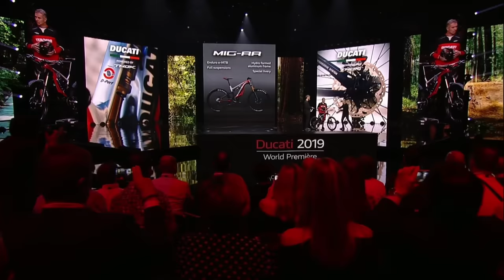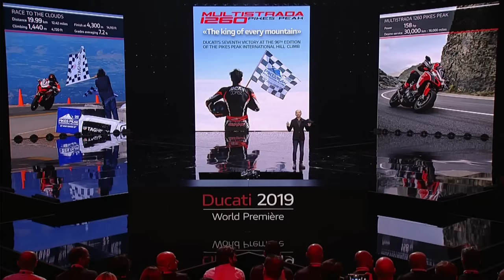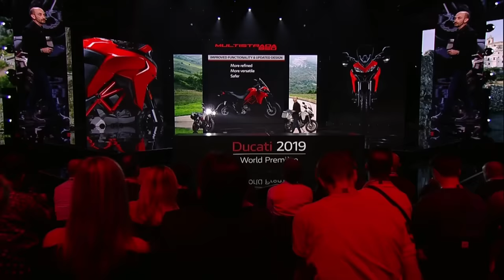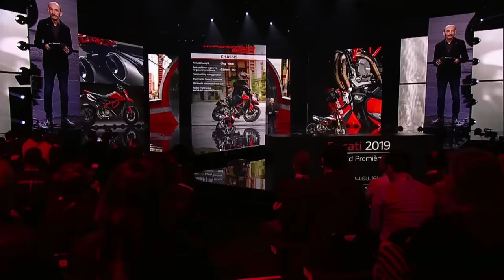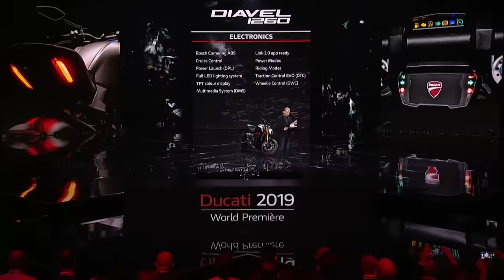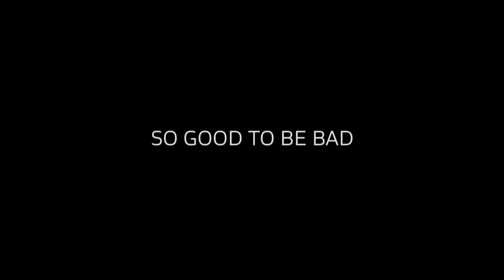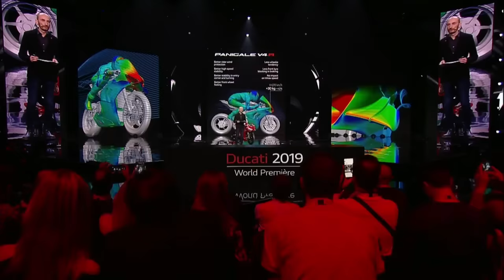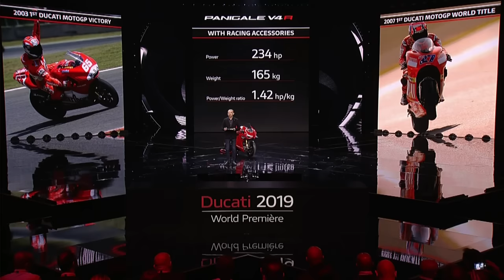Ducati World Premiere 2019 - English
Live from Milan the Ducati World Première 2019.
Discover all the new Ducati 2019 model range and get more details